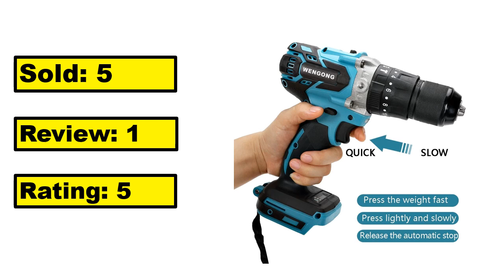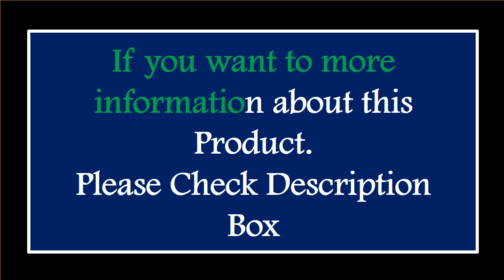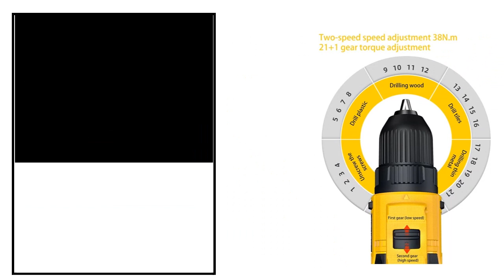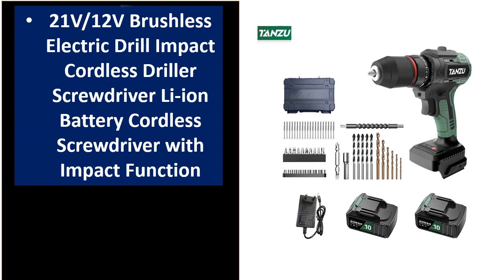TOP 5 Best Cordless Drills On Aliexpress 2024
TOP 5 Best Cordless Drills Review 2024

1.18v 13mm Brushless Electric Drill 3-In-1 Cordless Impact Electric Screwdriver Used for Compatible Makita 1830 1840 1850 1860

2.WORKPRO 21PC 20V Li-ion Cordless Compact Drill Driver Set and Impact Driver Set Including 2 Fast Charging Batteries Power Tool

3.Deli 12V Cordless Drill Rechargeable Electric Screwdriver Dual Lithium Battery Household Multi-functional Power Tools

4.36V Electric Impact Drill 2 in 1 Electric Cordless Lithium-Ion Battery Mini Electric Power Screwdriver 2 Speed Power Tools

5.21V/12V Brushless Electric Drill Impact Cordless Driller Screwdriver Li-ion Battery Cordless Screwdriver with Impact Function